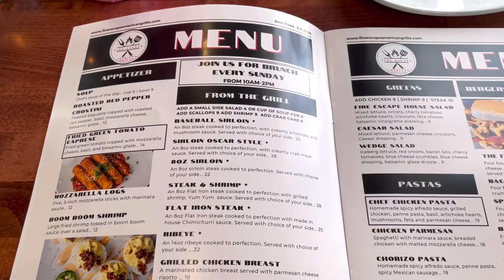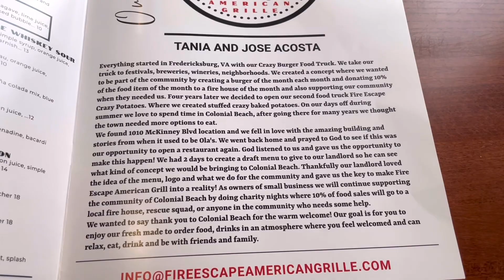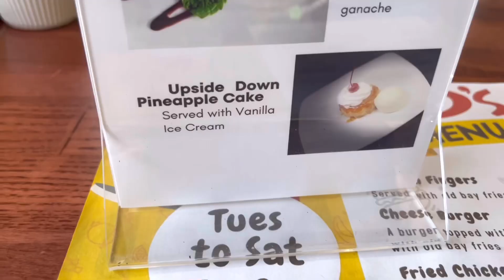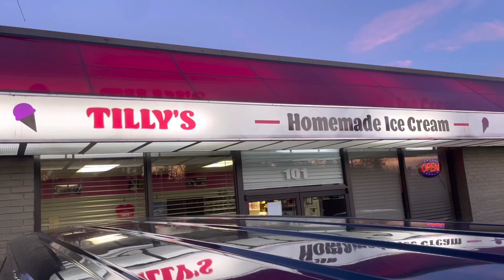Anniversary DINNER at Fire Escape American Grille!